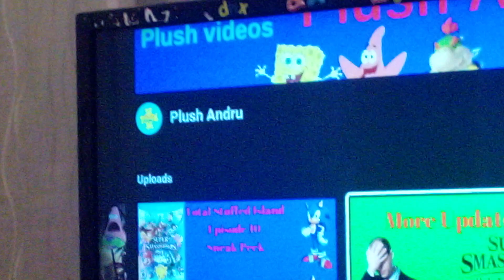shout-out to plush andru